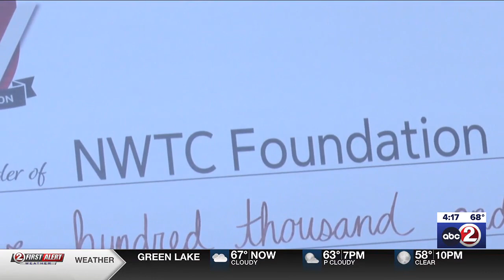NWTC receives $500,000 in funding for manufacturing program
It's one of the biggest donations Northeast Wisconsin Technical College has ever received